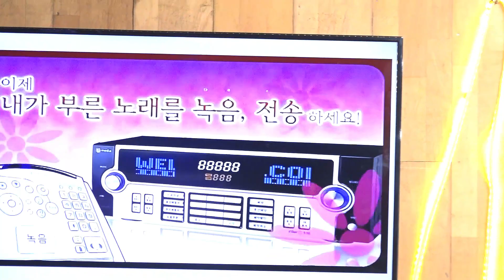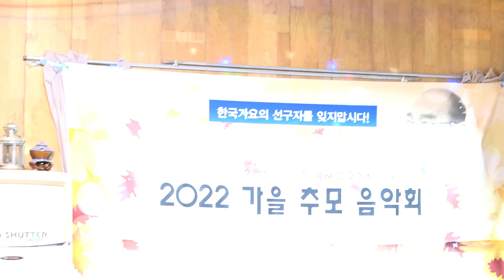가수 허미선★떠날때는 말없이★원곡 현미★포천 보주방에서 한국전통가요 사랑뿌리회 반야월 예술단 월붕회 모임 2022년 11월1일